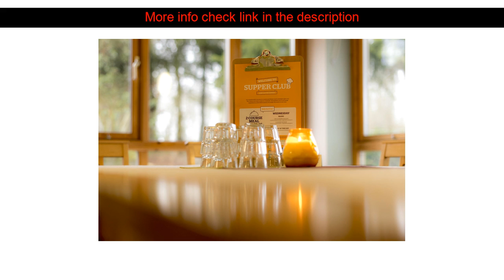Hotel Review: Hostel YHA Sherwood Forest ( Edwinstowe, United Kingdom )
Hostel YHA Sherwood Forest ( Edwinstowe, United Kingdom )
Address: Forest Corner

Stop at Hostel YHA Sherwood Forest to discover the wonders of Ollerton. The hotel offers guests a range of services and amenities designed to provide comfort and convenience. Grocery deliveries taxi service car park babysitting family room are there for guest's enjoyment. Some of the well-appointed guestrooms feature mirror carpeting heating toiletries shower. Take a break from a long day and make use of garden. For reliable service and professional staff Hostel YHA Sherwood Forest caters to your needs.